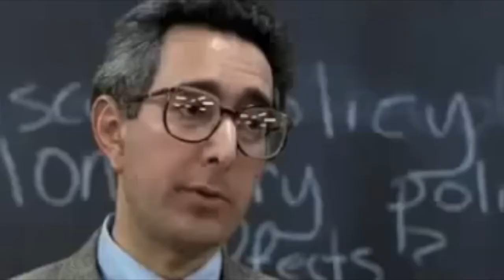John Hughes Ranked From Worst To Best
Ranking the 8 films that John Hughes directed from Worst to Best.

(Note: this list doesn't include the many other films that he wrote or produced, although many of those are equally amazing.)